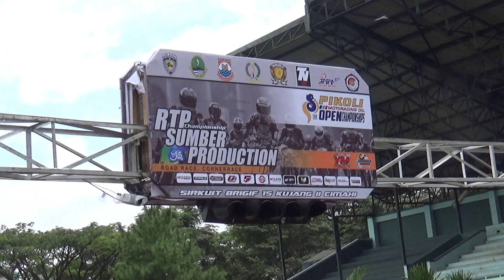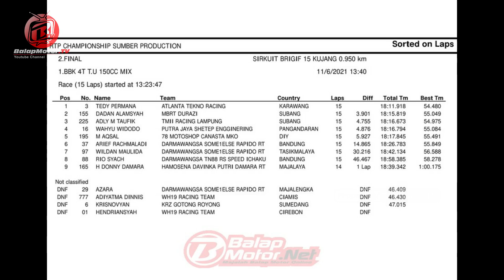TEDY MASIH BELUM TERLAWAN!!! RACE MP1 RTP SUMBER PRODUCTION CIMAHI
Race MP1 Open gelaran RTP Sumber Production yang berlangsung di sirkuit NP Brigif 15 Kujang II Cimahi pada 6 November 2021 akhirnya dimenangkan kembali oleh Tedy Permana (Atlanta Tekno).

Tedy yang memacu motor dengan mesin baru semakin merajalela dan tak terlawan.